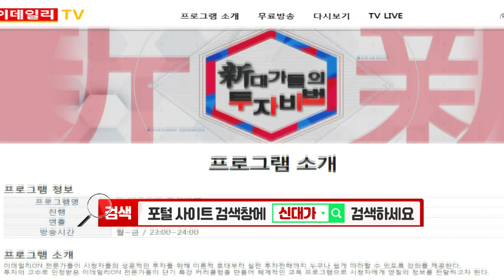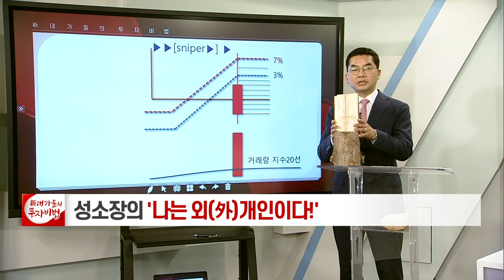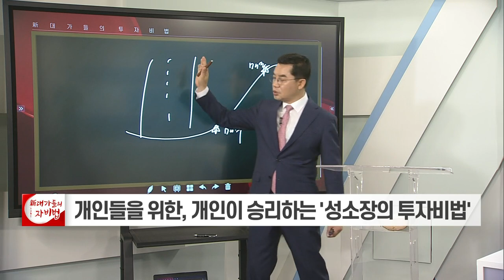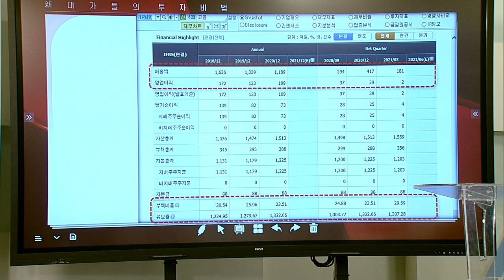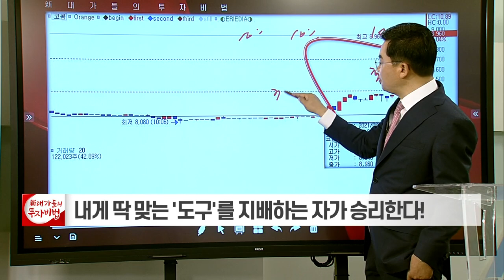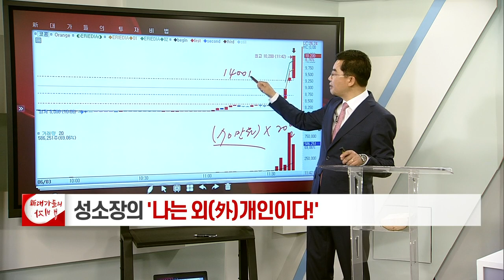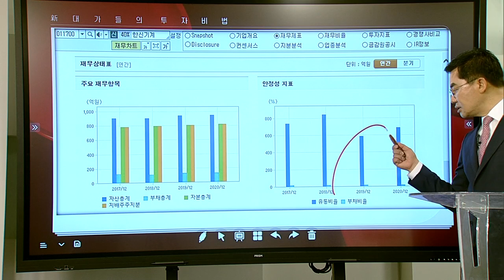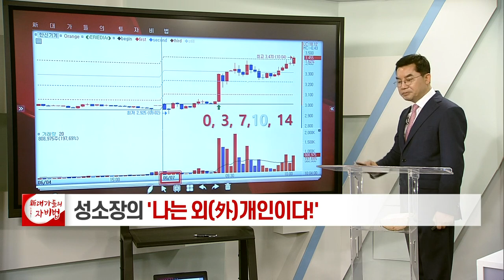성명석 소장의 나는 외(外)개인이다 13강_대가들의 투자비법 (20210616)